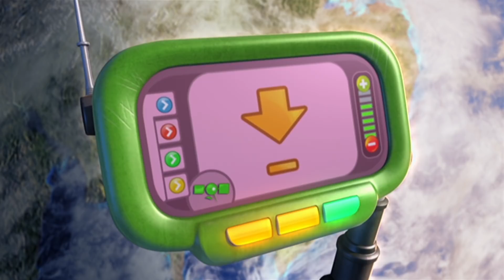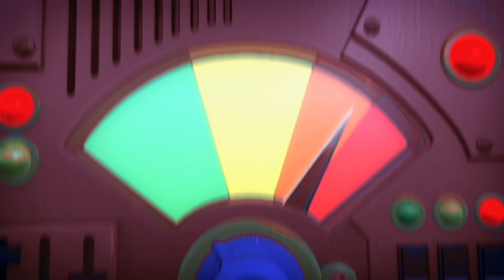Chuggington Italiano | Wilson E Il Gelato | Cartoni Per Bambini | Televisione per bambini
Wilson deve consegnare il gelato prima che si sciolga.

Chuggington, segue le entusiasmanti avventure di tre piccole locomotive, Wilson, Bruno e Koko, che imparano a diventare grandi sui i binari della vita.

Sostenuti e incoraggiati da tanti amici e dalle locomotive più adulte che li aiutano a completare il loro addestramento per diventare treni esperti, i tre amici giorno dopo giorno imparano importanti lezioni di vita su valori senza tempo come l’amicizia, l’autostima, l’ascolto dell’altro, l’amore della verità.

La serie narra le vicende di tre trenini apprendisti: Bruno (Brewster in originale), Koko e Wilson. In ogni puntata imparano nuove cose e tutti e tre cercano di raggiungere il loro obiettivo: diventare treni esperti.